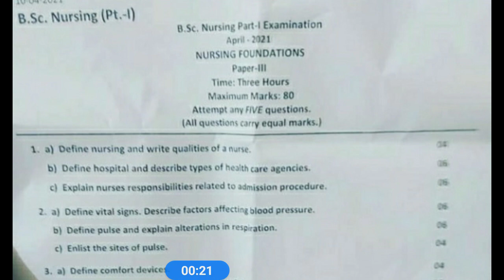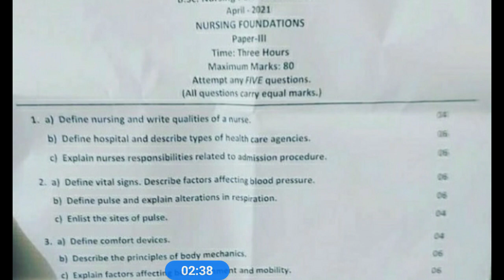B.sc 1st Year Previous Paper April 2021,"Nursing Foundation".